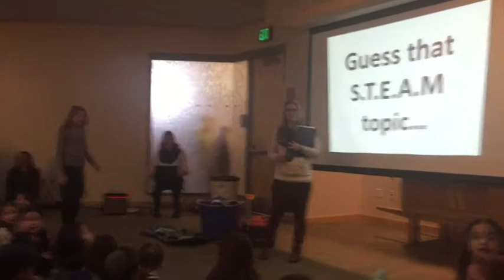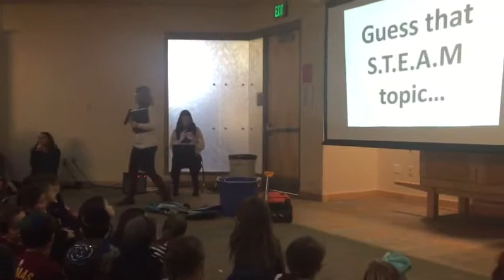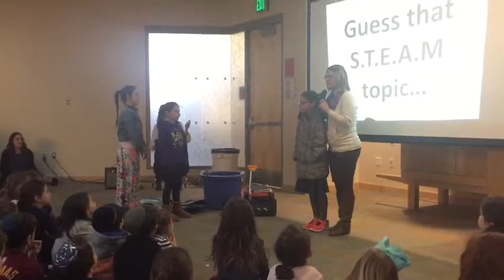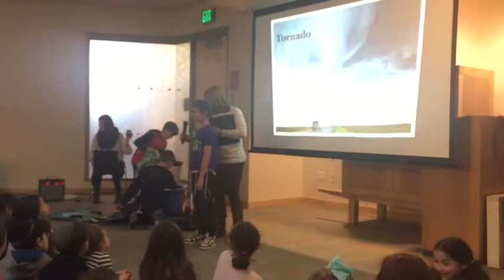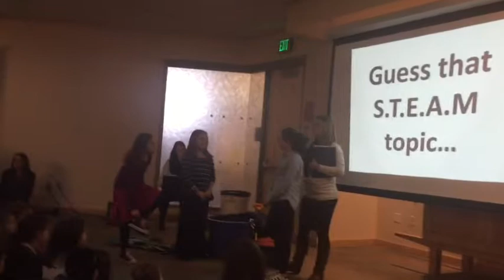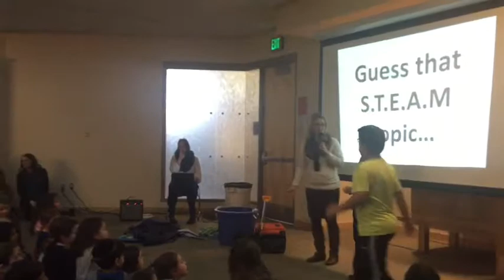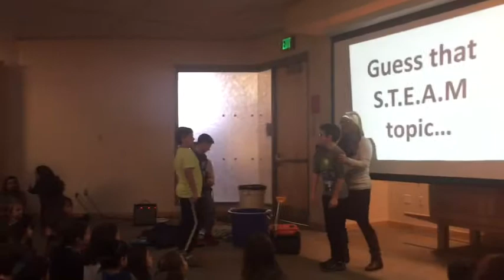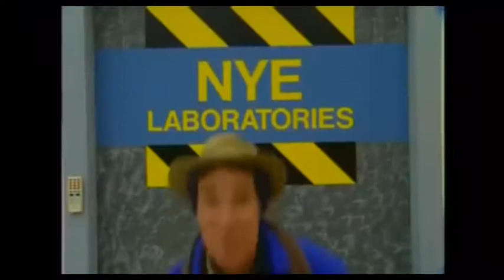FMS STEAM Fair 2018 Breakout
Fuchs Mizrachi Lower School - STEAM Fair Breakout.